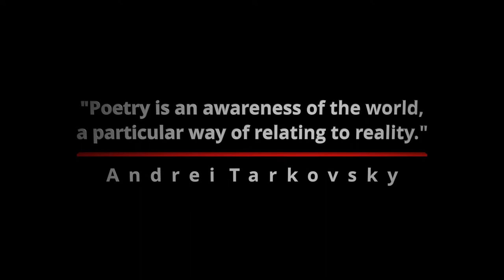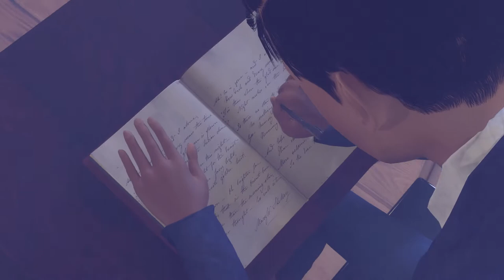I write. Jai MacDonald | Documentary | 2020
Jai MacDonald is a New Zealand performance poet who was writing throughout his whole life. It is crucial to Jai to write to be a self best he could be, however, at the pick of his performance career, he had to stop and join the audience and become a financial broker.
The interview shows an emotional journey to the core answer. His story is unique and close to every artist who has been in between the dilemma: Family or Art?

Starring:
Jai MacDonald
Olga Nesh

Director:
Andrew Liahov

Animation:
L.A_Andrew